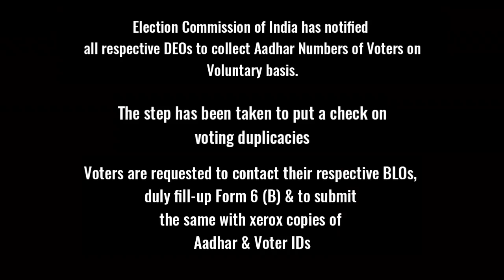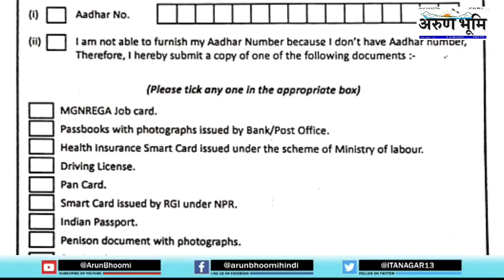District Election Officers of all districts are directed to collect Aadhar Numbers of all the voters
TEZU I 3 Aug' 2022 : District Election Officers of all districts are directed to collect Aadhar Numbers of all the voters of all the respective constituencies (on voluntary basis) for linking with the Voter IDs. In this regards, Form — 6 (B) needs to be duly filled in by the voters and Xerox copies of Aadhar and EPIC/Voter ID needs to be submitted to the respective Booth Level Officers (BLO) or respective District election Offices. The linkage is being done to authenticate the entries and to discourage cross/bogus voting/ double voting and the process shall continue till December 2022.